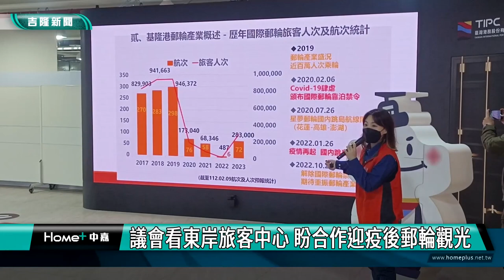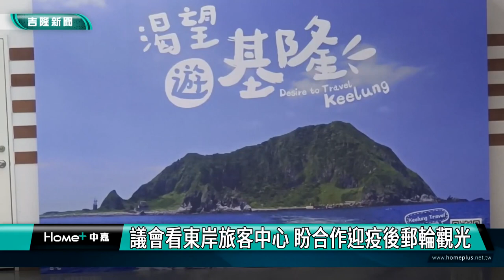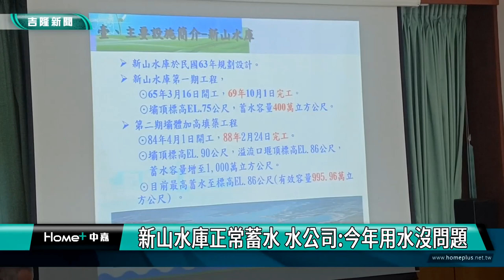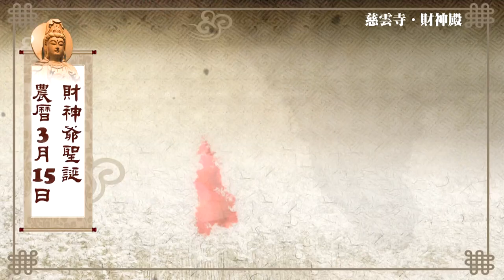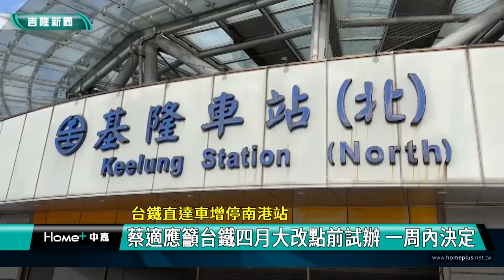中嘉基隆新聞-20230306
00:20 基隆捷運地方負擔暴增 謝國樑憂財政問題
03:16 議會看東岸旅客中心 盼合作迎疫後郵輪觀光
07:47 新山水庫正常蓄水 水公司今年用水沒問題
11:38 扶輪社公益淨灘 肯定基隆進步發展
17:17 國產魚禁輸入中國  漁會邀請童子瑋行銷漁獲
21:11 捐血送發熱衣! 「圓窗宮」土地公指示做公益
25:34 台鐵直達車增停南港站-蔡適應籲台鐵四月大改點前試辦 一周內決定

臉書追起來
Home 中嘉- 吉隆有線電視

趣聞不漏接
吉隆官網(中嘉新聞)

喜歡看電視?